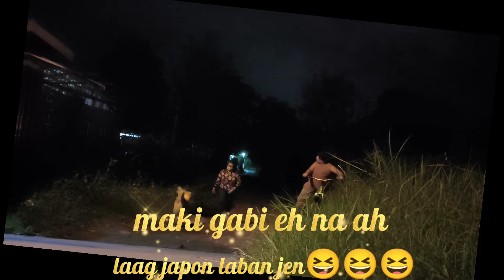How to bonding a friend in short period of time (Jennifer De Maala)